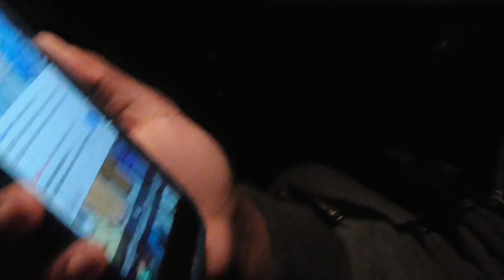atv.m4a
watch with headphones if possible. i hope you enjoy this new style, it was great to film with some of the homies that usually don't appear on the channel. shoutout diamond dogs

songs used- intro shoutout crcl !
outro: chopin prelude in a major op.28 no.7